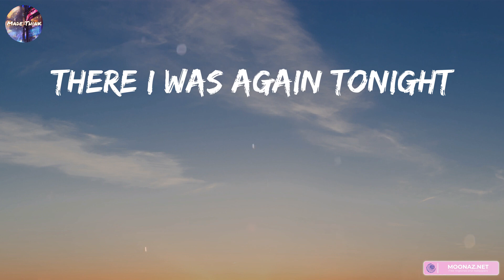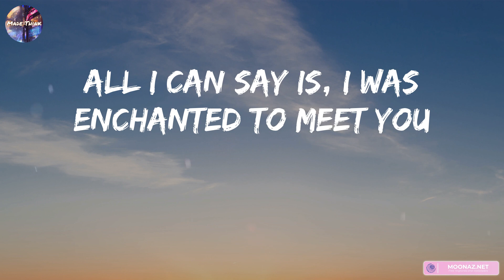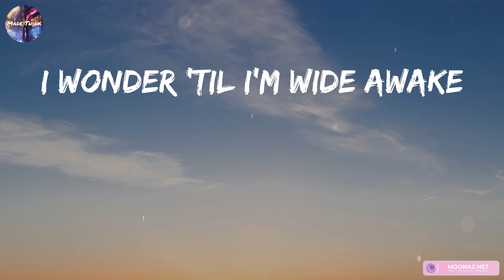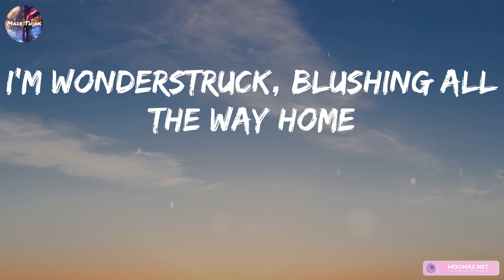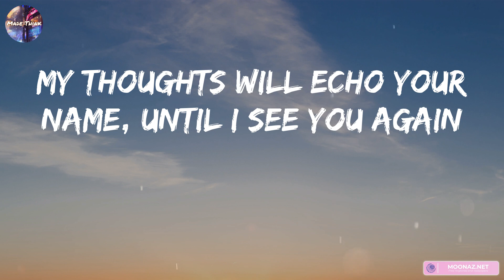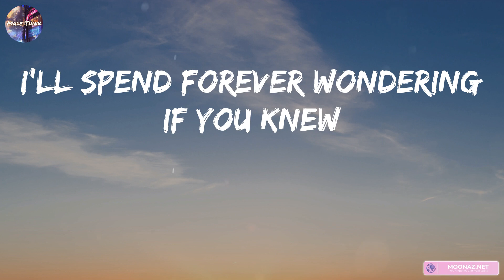Taylor Swift - Enchanted (Lyrics) | Ed Sheeran, Shawn Mendes, ZAYN,...